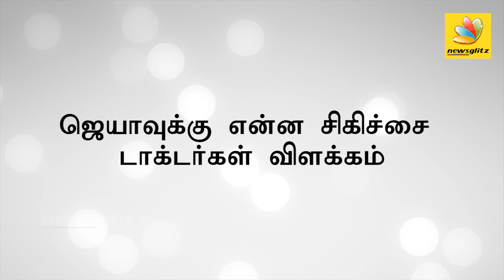ஜெயா கால் வெட்டப்பட்டதா? | UK doctor reveals details behind Jayalalitha's death 'mystery'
As questions continued to rage over the death of J Jayalalithaa, London-based specialist Richard Beale, Apollo and government doctors today ruled out poisoning as the cause and asserted that there was "no conspiracy" or mystery in either the treatment or what led to her end.